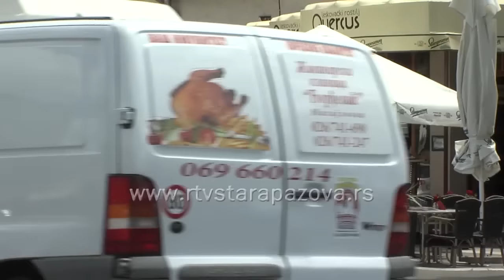Radno vreme ugostiteljskih objekata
Radno vreme ugostiteljskih objekata u Opštini Stara Pazova regulisano je odlukom koja je na snazi još od 1998. godine, a kontrola poštovanja ove odluke u nadležnosti je Komunalne inspekcije.